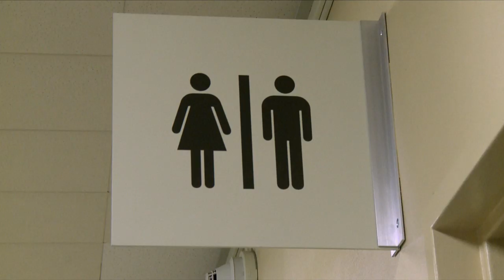Becoming Chaz - OWN Trailer - Premiering in May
Becoming Chaz Trailer for OWN Network premiere, coming in May. Directed and Produced by Randy Barbato & Fenton Bailey, World of Wonder Productions. 2011 Official Sundance Selection.